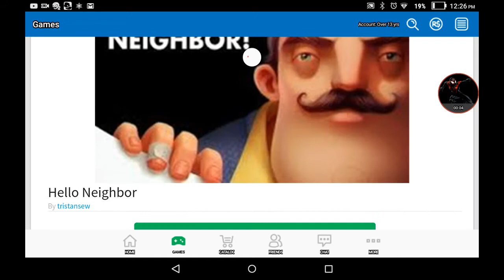"Hello Neighbor." \ Roblox \ Hello Neighbor \ Greer Play (85)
Yep I'm a noob at this game ,but in the future I'll try my best. The neighbor is just constantly getting stuck in the living room. Boy, if I had audio you won't believe how scary the music is!! The music is horrifying and suspense it made my heart beating.